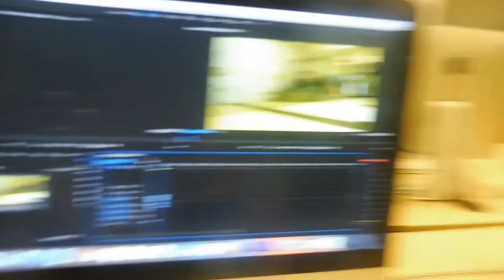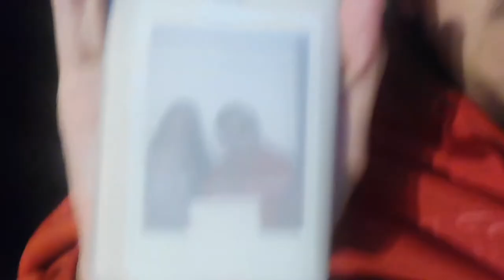DRUKKE DEADLINES OP KANTOOR - VLOGMAS DAG 13 I JByMyLife